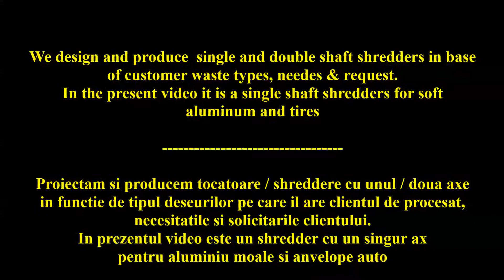Soft Aluminum and Tires Singe Shaft Shredder By Liliane Trading International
Radu Bacila

We produce a big range of shredders in base of customer request, needs and wastes type
Please find below the technical details of the shredder from present video.

Single Shaft Shredder for soft aluminum and tires:
Model: SSS75 - Single shaft shredder
Machine dimension (WxLxH): 2000 x 4500 x 2000 mm
Blade length: 1500 mm
Cutting force: 40 tons
Cutting speed: 20-45 cuts /minute
Weight: 10.500 Kg
Engine:  2x75.5 KW – three phases - 50/60Hz
Cylinder diameter: 600mm
Output size: 4x4 cm, 5x5 cm, 6x4 cm max. 10x10 cm
Capacity: from1 up to 2 T/ H in base of material type and feeding way
All electric and electronic materials will be:  Simens / Telemecanique Brand

We deliver our products all over the world